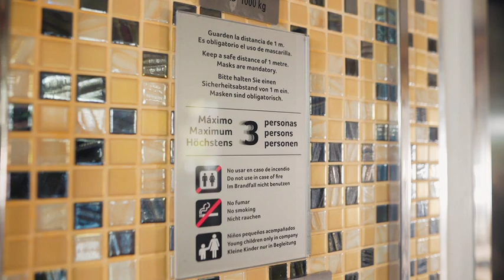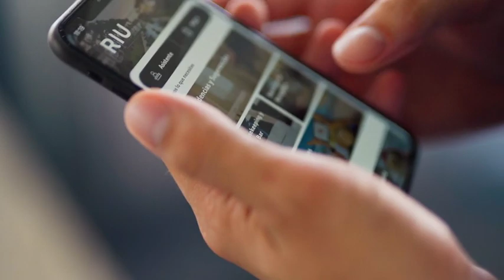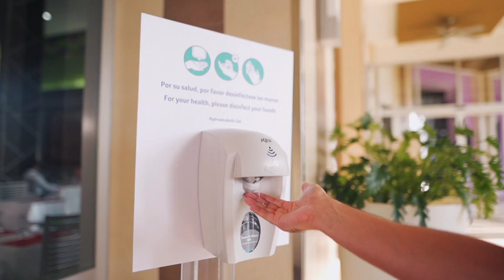WeIcome Back to RIU - anticovid-19 Protocols (No subs)